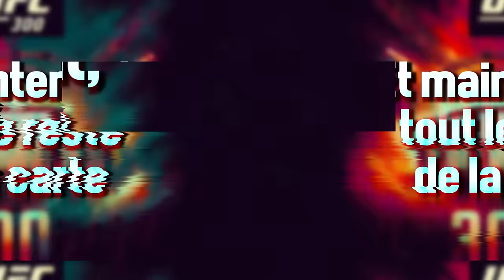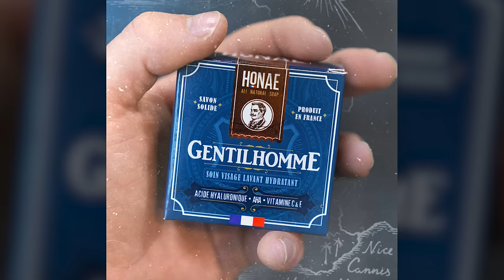UFC 300 - ANALYSE & PRONOSTICS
UFC 300 aka la carte la plus chargée de l'histoire du MMA qui débarque et on va taper la nuit blanche pour suivre tout ça. Guillaume et Rust vous apportent les infos principales de TOUS les combats de la carte du premier au dernier combat ! (↓ déroulez la description ↓ )

0:00 intro
1:14 Jiri Prochazka vs Aleksandar Rakic
3:48 Bo Nickal vs Cody Brundage
6:08 Charles Oliveira vs Arman Tsarukyan
9:22 Justin Gaethe vs Max Holloway
11:06 Zhang Weili vs Yan Xiaonan
12:46 Alex Pereira vs Jamahal Hill
17:36 Deveison Figheiredo vs Cody Gardbrandt
20:36 Bobby Green vs Jim Miller
22:46 Jessica Andrade vs Marina Rodriguez
25:20 Jalin Turner vs Renato Moicano
30:38 Sodiq Yusuff vs Diego Lopes
33:56 Holly Holm vs Kayla Harrison
37:32 Calvin Kattar vs Aljamain Sterling

🥊 DAZN à 50% sur 3 mois pour la Team La Sueur